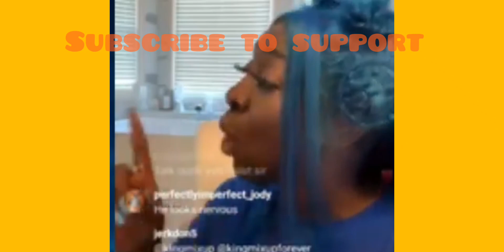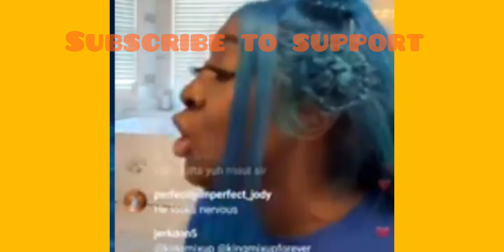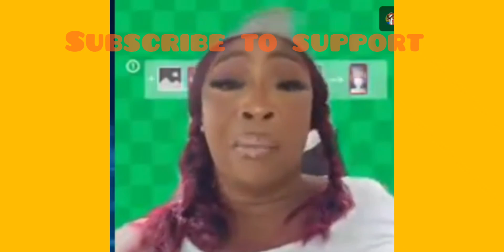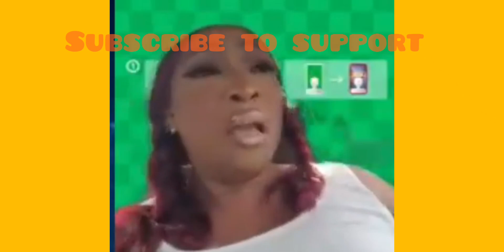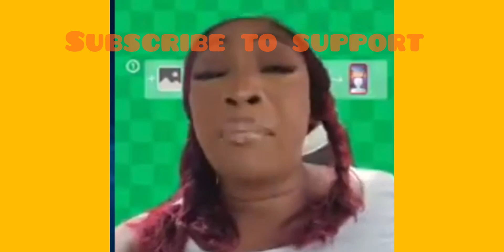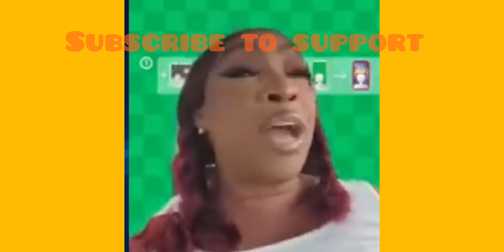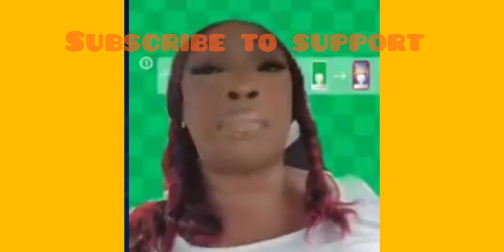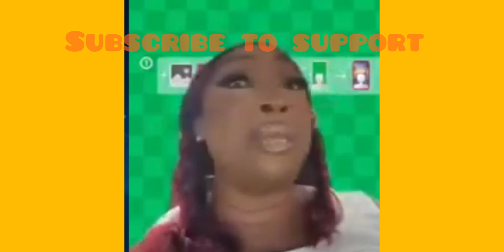Spice Exposed macka Diamond Wicked Ways Has A Voodoo!! Jahshii Said What! And More.